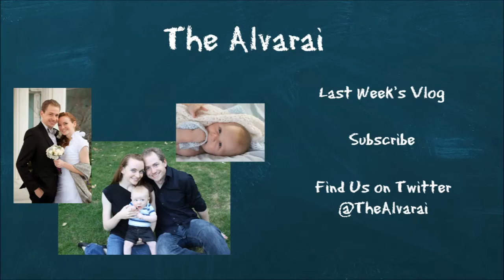Dancesport, Continued.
MUSIC